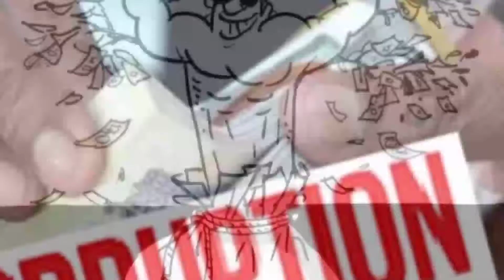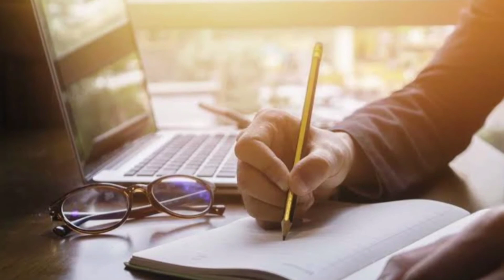Undekhi Season 1 Review: A Sonyliv Web Series(एक अच्छे क्राइम थ्रिलर के सभी बॉक्स टिक करते हैं)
Undekhi is the kind of web series that makes you addicted, makes you angry, keeps you hooked, keeps you on edge, leaves you awestruck and leaves you panting for more all at once.
अंदेखी आपको अंत तक अनुमान लगाता है और एक दिलचस्प कहानी समाप्त होने के साथ, निर्माता एक और सीज़न खुला रहने की संभावना छोड़ देते हैं।